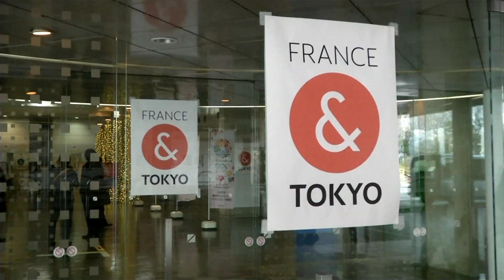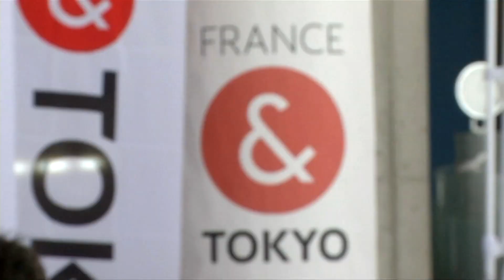FBNC-Thể thao ngày 01/03/2016